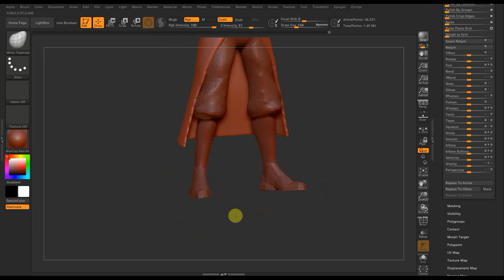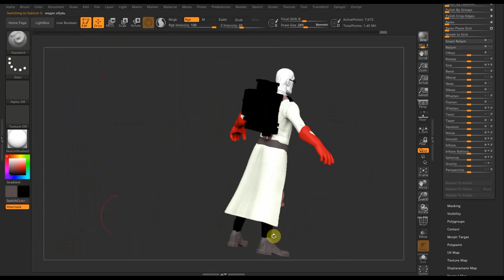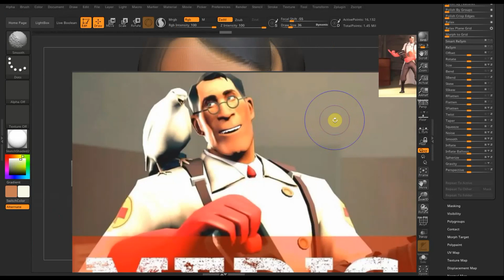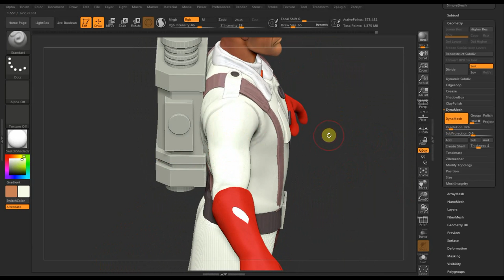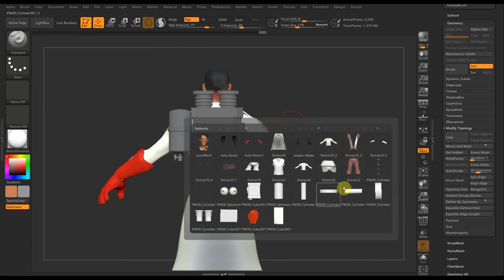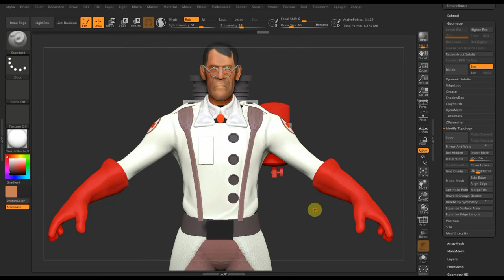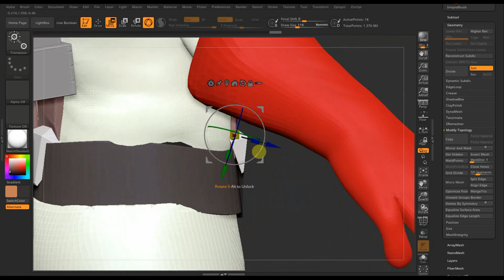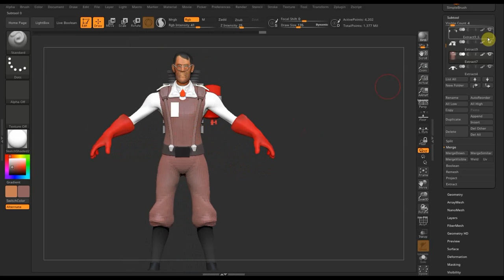Zbrush 2019 Модель МЕДИК ч5 Покраска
красим модель